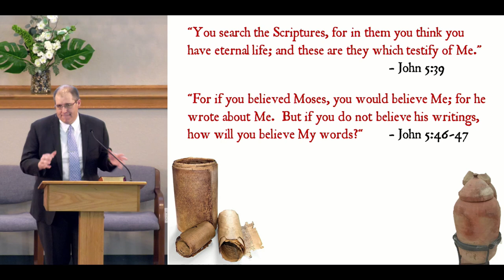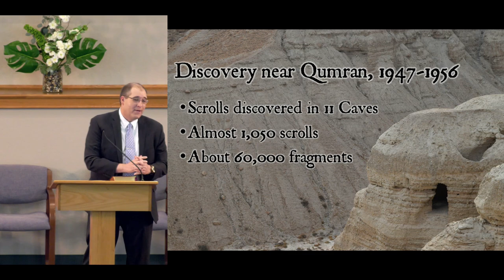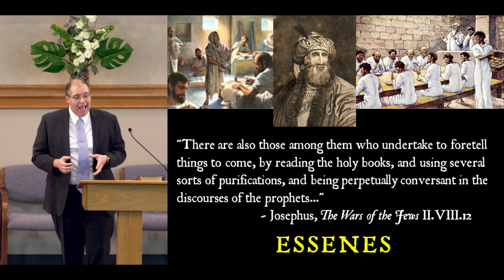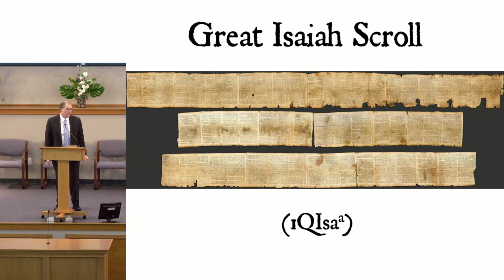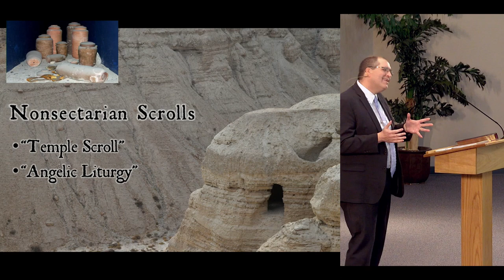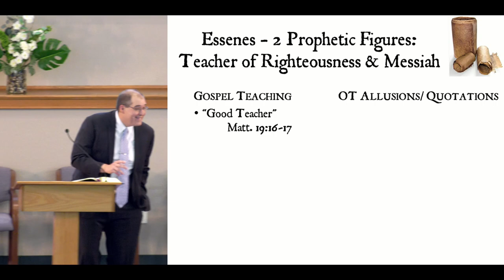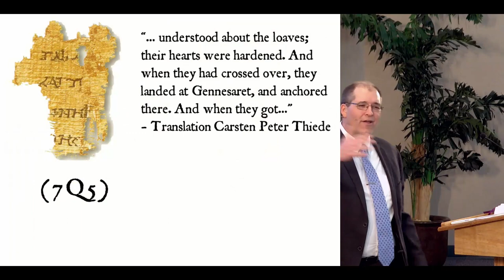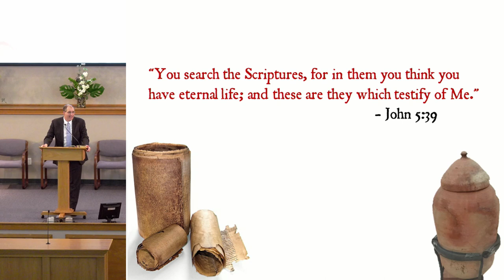The Living Word and The Dead Sea Scrolls